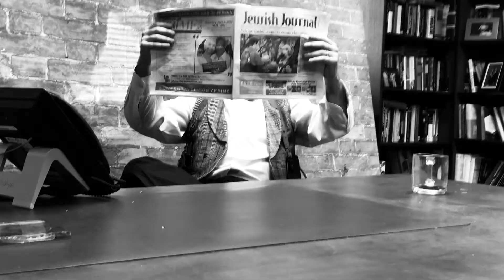Join us on March 12th, and help solve the "Mystery at B'nai Aviv"!